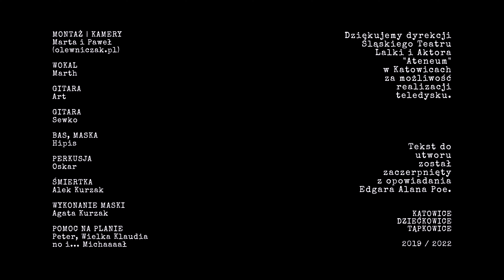Snake Eyes - Masque Of The Red Death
From new Snake Eyes album release "No One Left To Die".
To be available on DEFENSErecords since April 2nd, 2022.

Directed by: Snake Eyes
Silesia 2019/2022